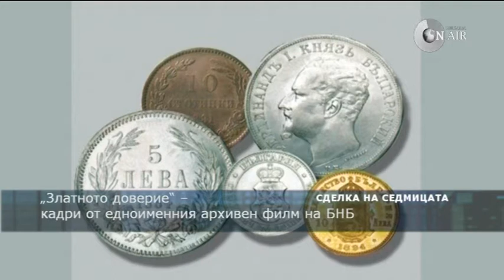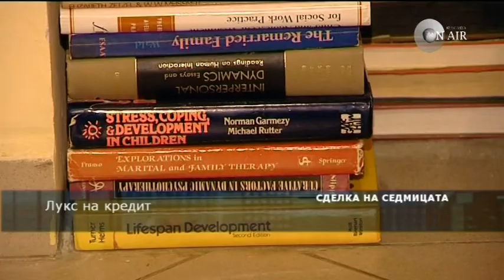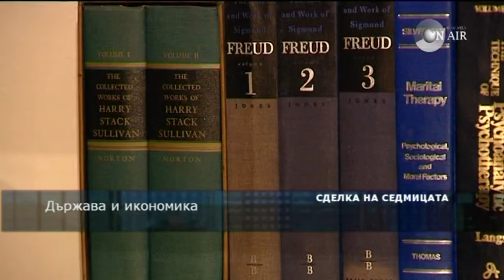СДЕЛКА НА СЕДМИЦАТА 23.04.2012 Българите и парите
СПЕЦИАЛНИ ГОСТИ В СТУДИОТО - КАМЕН КОЛЧЕВ, ГЛАВЕН ИЗПЪЛНИТЕЛЕН ДИРЕКТОР НА ЕЛАНА ФИНАНСОВ ХОЛДИНГ И АЛЕКСАНДЪР ДУРЧЕВ, ГЛАВЕН ИЗПЪЛНИТЕЛЕН ДИРЕКТОР НА ALL CHANNELS COMMUNICATION GROUP. СПЕЦИАЛЕН КОМЕНТАР ПО ТЕМАТА И НА АНТРОПОЛОГА ХАРАЛАН АЛЕКСАНДРОВ